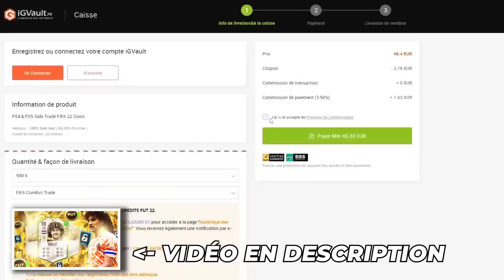MES RÉCOMPENSES TOTS PL + ICONE PRIME MOMENTS 92+ !!!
LootBoy | Profitez du code labase pour obtenir des récompenses !

🥤Chopes ton booster chez Levlup -5% avec mon code "IFY"